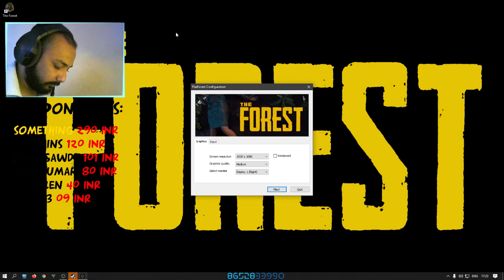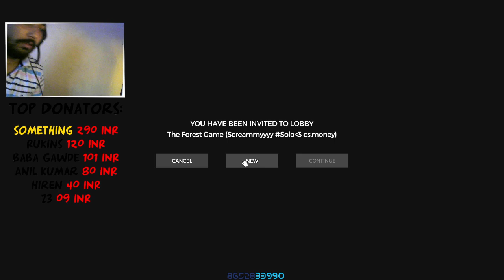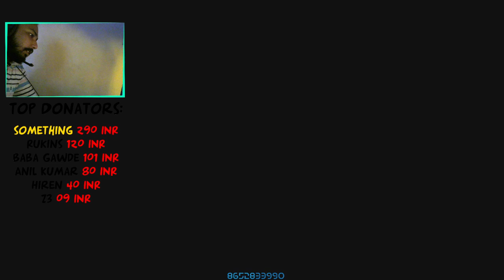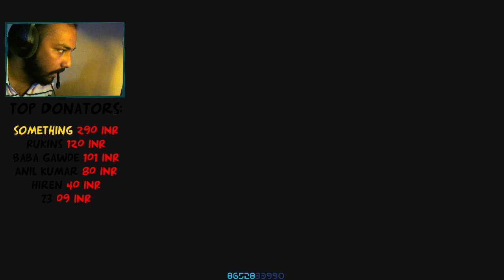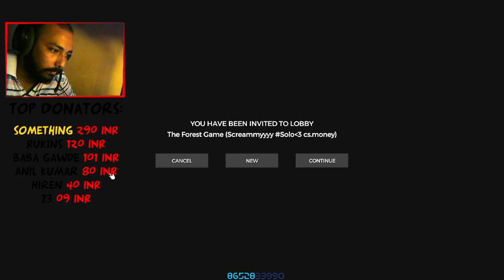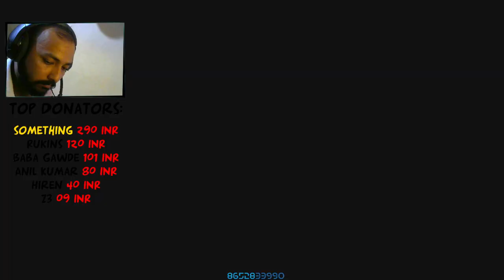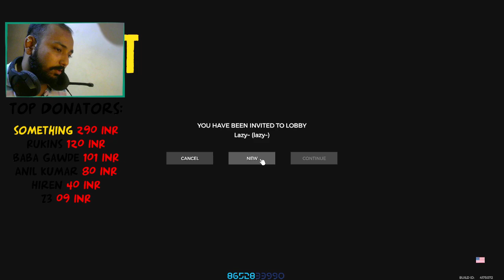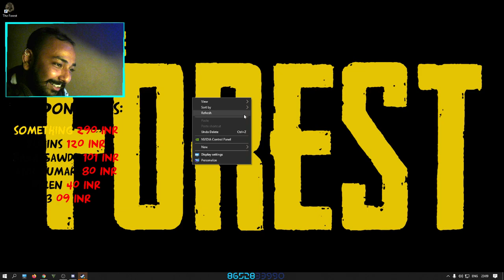THE FOREST | GAMEPLAY | Mr. Nade | Day 1 Social Talks